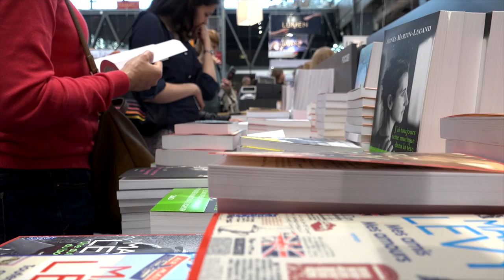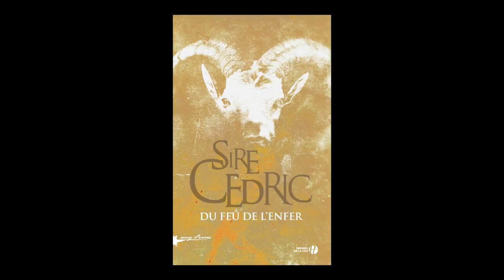Sire Cédric - Du feu de l'enfer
À l'occasion de Livre Paris 2017, Sire Cédric vous présente son ouvrage "Du feu de l'enfer" aux éditions Presses de la Cité.